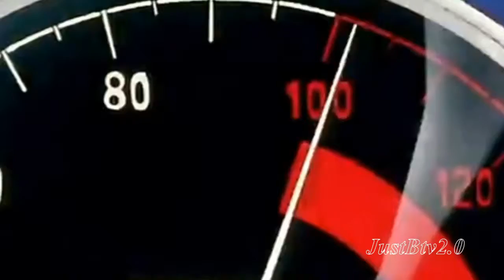Fast and Furious- DBZ 80's Style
Goku and Piccolo pushing it to the limit.